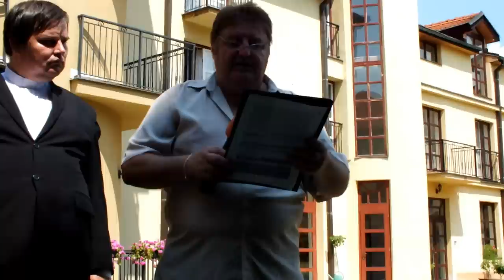infoRoznava.sk Oslavy sv. Cyrila a Metoda v Rožňave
Oslavy sv. Cyrlila a Metoda v Rožňave, viac na